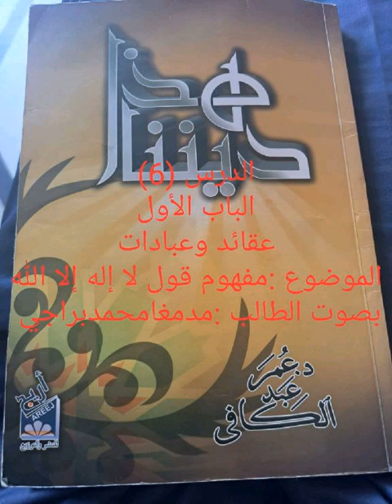c'est notre religion de la part Abou Khadidja Cheikh Mady Makan Baradji (6) partir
dioncoulane kantara